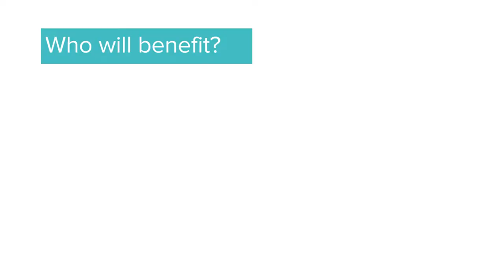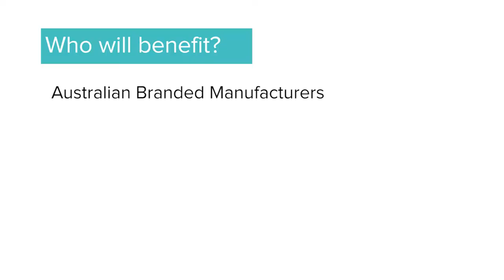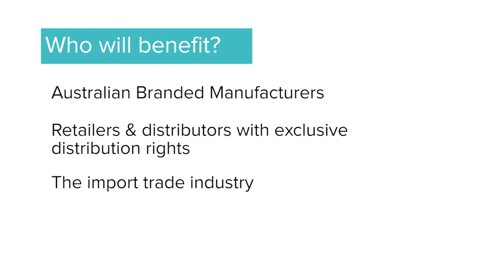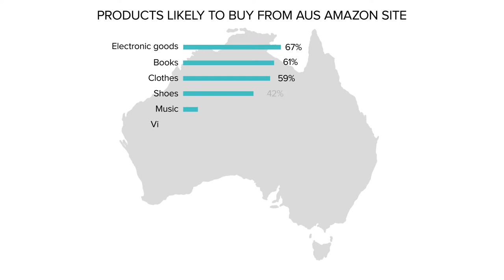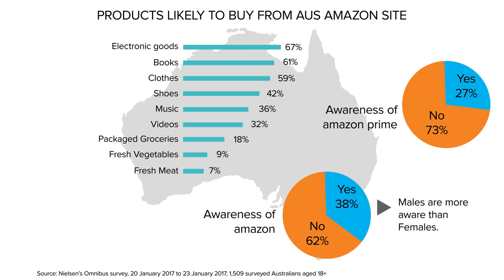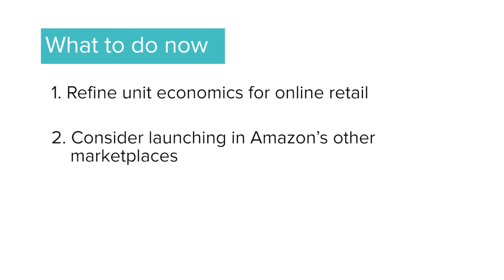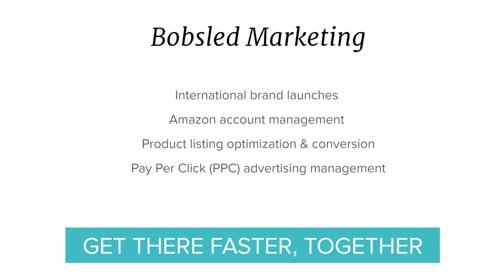How to Prepare for Amazon's Launch in Australia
In Part 3 of this video series, Kiri shares what types of businesses will thrive when Amazon enters the Australian market.

Australian Branded Manufacturers, retailers & distributors with exclusive distribution rights from brands, and the import trade industry all stand to gain enormously from Amazon's launch in Australia.

Want to hire us? We help brands to grow their reach and revenue on the Amazon marketplace.